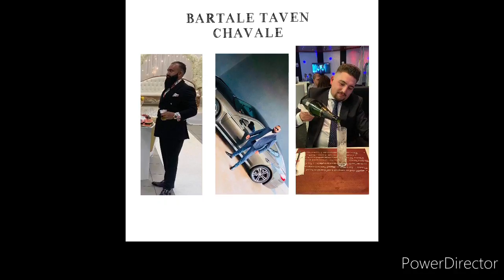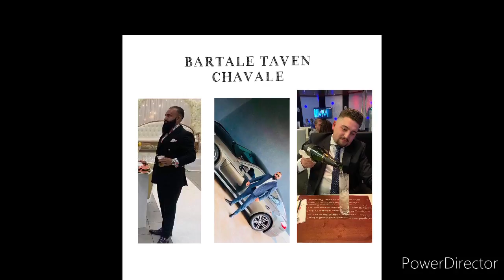Grofo - Lovari Chabak Boursalino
e schawe anda Schweizo